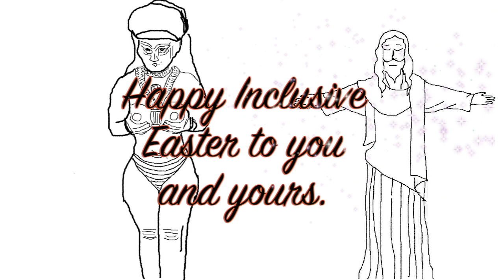Ishtar Jesus Easter Message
This is an inclusive message with a positive warning for this Easter.  Let's get along and live together no matter what your flavor of ice cream -- if this pisses you off you might want to look at your god critically.

~~ Eso Terry